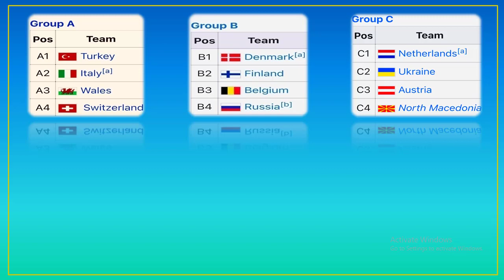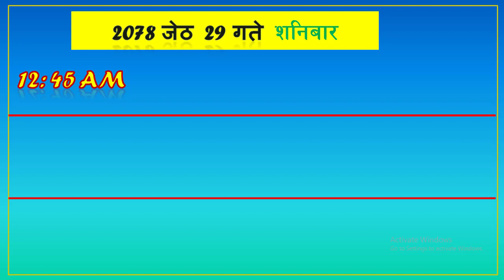UEFA Euro 2020/2021 Group Stage Fixtures In Nepali Time | Euro Cup 2021 Schedule In Nepali Time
The 2020 UEFA European Football Championship, commonly referred to as UEFA Euro 2020 or simply Euro 2020, is scheduled to be the 16th UEFA European Championship, the quadrennial international men's football championship of Europe organized by the Union of European Football Associations (UEFA).
The tournament, to be held in 11 cities in 11 UEFA countries, was originally scheduled to take place from 12 June to 12 July 2020. The tournament was postponed by a year due to the COVID-19 pandemic in Europe, and rescheduled for 11 June to 11 July 2021. The competition was postponed in order to reduce pressure on the public services in affected countries and to allow time for the completion of domestic leagues that had been suspended. The tournament will still retain the name "UEFA Euro 2020".